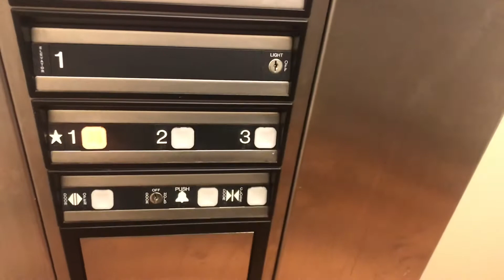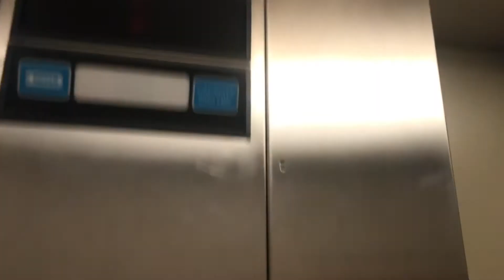Dover Impulse Oildraulic Elevator @ Roadway Inn - Loveland CO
Also boRing